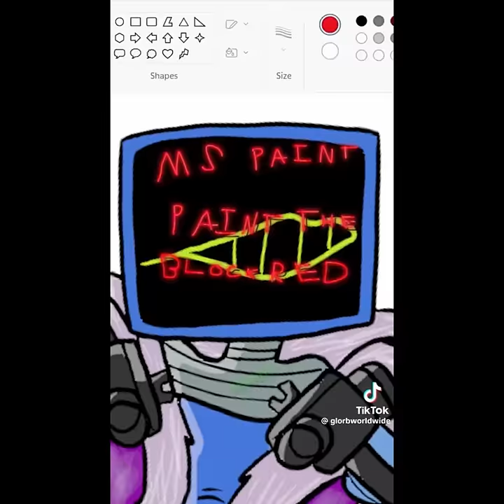All @glorbworldwide SpongeBob animations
I don’t know if Glorb is the one making the animations but just in case you don’t know who Glorb is then,

(The person who makes the animation might be sillyincorporated, thanks to you in the comments)

Glorb is a content creator known for producing purportedly AI-assisted rap songs sung by SpongeBob SquarePants characters. Glorb posted his first song preview to TikTok in June 2023, posting the full version of the song to YouTube that month, followed by numerous other tracks over the next few months, garnering hundreds of thousands of followers on both sites. Glorb's music is likely inspired by the AI song "MR. KRABS X SQUIDWARD – SECRET FORMULA" by Kash Krabs. Some of his most viral songs include "STD," "FUN" and "THE BOTTOM."